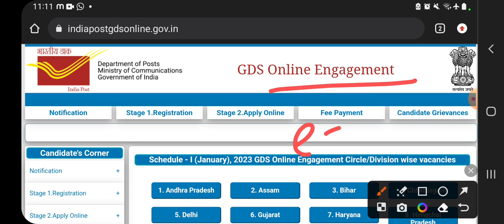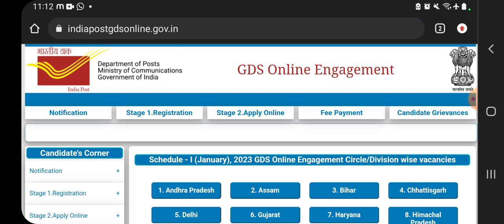India Post GDS Merit List 2023 | India Post GDS Result 2023 | Post Office GDS Cut Off Kitni Jayegi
Technical Government Job All Over India, Govt Jobs 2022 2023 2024 India Post GDS Merit List 2023 | India Post GDS Result 2023 | Post Office GDS Cut Off Kitni Jayegi

India Post GDS Last Year Cut Off
India Post GDS Expected Cut (Merit) 2023
india post gds cut off 2023
india post gds ki merit kaise banti hai
india post new vacancy ki cut off kitni jayegi
India Post GDS Cut Off 2023 | GDS Bharti 2023| GDS Merit 2023
gds merit list kaise banti hai
gds application form pdf download
gds application status check
gds application fee payment
gds application printout
gds ka application print kaise nikale
gds application status print
gds online application print
post office gds application print
gds print application form download
gds print download
gds print download kaise kare
gds print
gds new update
gds 2023 news
gds 2023 cutoff

gds cutoff
gds result
gds
result
cut off
gds_result_date_2023
gds_cut_off_2023
india_post_gds_result_2023
Result
Post Office GDS merit list 2023
India post office GDS result kab aayega
india post gds result 2023
gds result
gds cutoff
GDS Cut off 2023
india post gds cutoff
gds merit list kab aayegi
post office result kab aayega
post office gds result date 2023